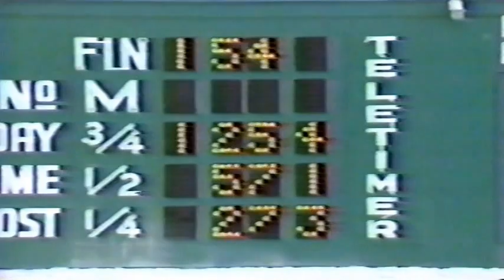1983 - $411, 500 Prix d'Ete -Blue Bonnets- Ralph Hanover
Major Strike, Seilson Bret,  Boomer Drummond, Silent Al, Major Strike, Silent Burke, Strong Gerry. Ludell Hanover, Cuckoo Clock, Joule, Vankirk, Ticket To Ride